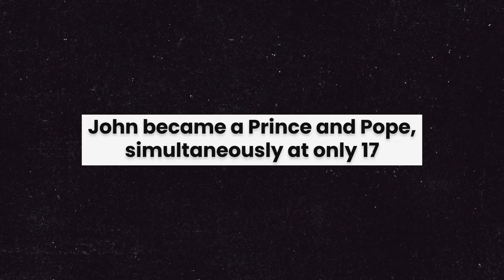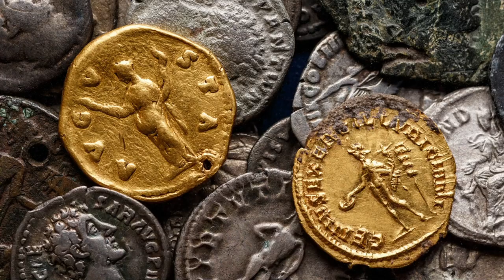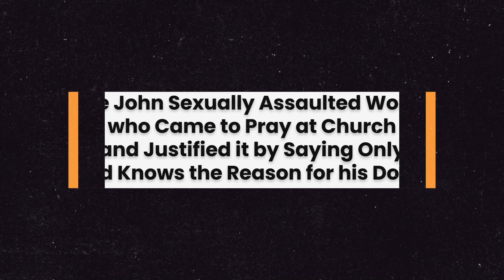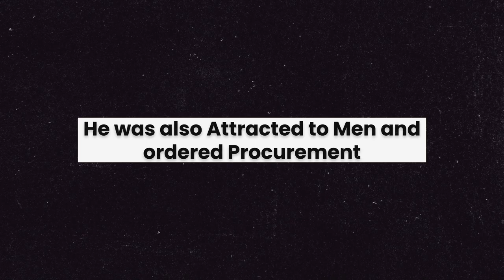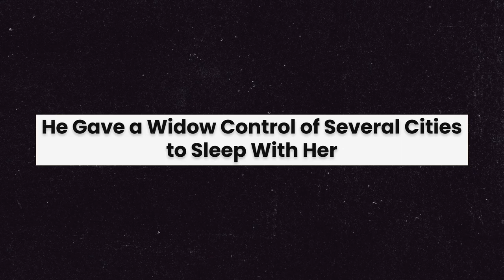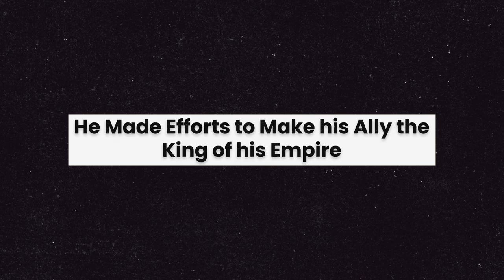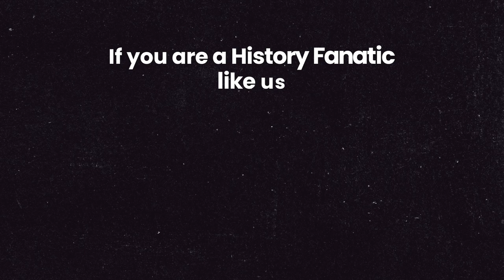The Insane BAD Things Pope John Did During His Power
A predator, an ill-reputed pope, and an Emperor who let his kingdom decay and use its wealth for gambling, Pope John XII is unquestionably one of the worst, if not the worst, popes of all time. Although history is filled with people who were never true to their position in society, Pope John is the most remembered when it comes to being morally depraved. In this video, we will reveal the filthy deeds of Pope John that you will never learn in history books.

John was born to Alberic II of Spoleto, a self-proclaimed Prince of Rome, and a woman about whom historians are not sure. He was given the name "Octavian" at birth. The reality is a bit doubtful if you're wondering why his mother is not known.

According to historians, John's mother may have been one of two people. She may have been his father's unidentified concubine, which is already pretty scandalous. However, others assert that Alda of Vienne was his mother, a woman Alberic married for political alliance purposes. The disturbing fact about this is that Alda was his own stepsister. Whatever the case may be, John's life had some shady beginnings, and from here, things only get worse.

The boy's name was chosen because John's family had high hopes for him. They named him "Octavian," not only due to this being the personal name of the earliest Roman emperor Augustus Caesar but since it was the name of an old Etruscan prince too. It was clear that John's family expected him to establish a powerful and long-lasting dynasty. John ended up achieving this goal, though probably not in a way that made them proud.